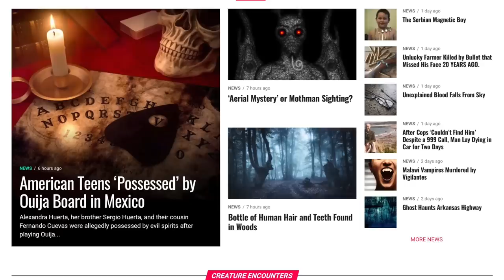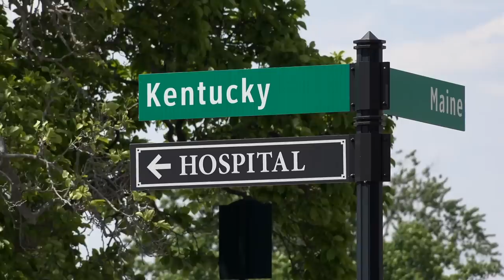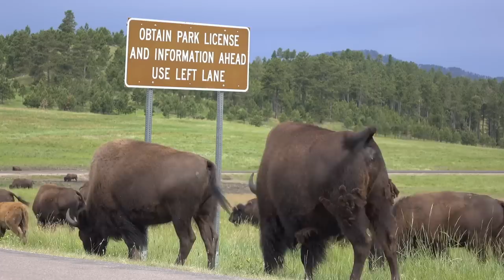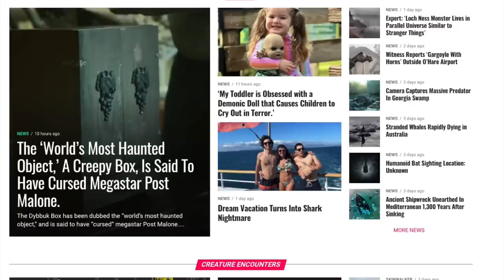We FINALLY Caught ONE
In this video we are going to cover several strange and weird encounters.